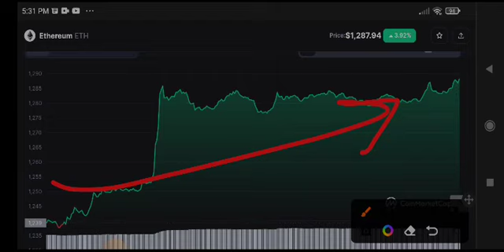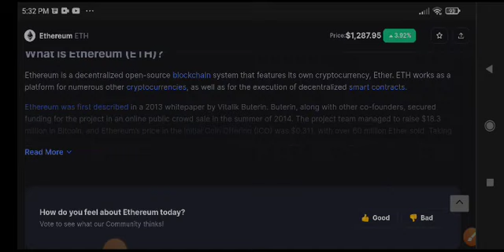Eth Urgent News Today! Ethereum Price Prediction